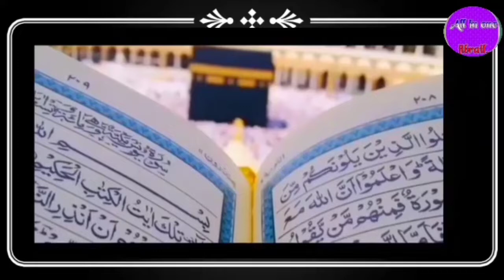KYC क्या होती है, Kyc ke liye कोनसे documents लगते है detail video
All in one Jibrail Chanel

Mr Jibrail All in one Jibrail
Karnataka (India)